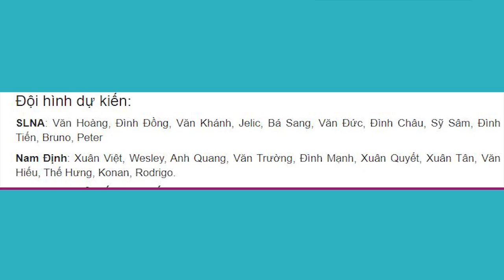Nhận định soi kèo Nam Định vs SLNA 18h00 ngày 4/4/2021, vòng 7 V-League 2021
Nhận định trực tiếp Nam Định vs SLNA 18h00 ngày 4/4/2021, vòng 7 V-League 2021
Không thể phủ nhận rằng phong độ của Nam Định tại V league đang là khá tốt với mạch 2 chiến thắng liên tiếp (trước lần lượt Sài Gòn FC và SQC Bình Định). Điều này góp phần giúp họ hiện đã leo lên vị trí thứ 7 trên BXH và chỉ còn kém nhóm có cơ hội cạnh tranh ngôi vô địch vỏn vẹn 1 điểm.
Tuy nhiên, cần nhớ rằng sự ổn định chưa bao giờ là điểm mạnh của đội bóng thành Nam. Còn nhớ ở mùa giải trước, chưa có bất kỳ thời điểm nào họ có thể duy trì được niềm vui chiến thắng của mình dài hơn con số 2 trận.
Không chỉ vậy, khâu phòng ngự của thầy trò HLV Nguyễn Văn Sĩ cũng đang gặp phải tương đối nhiều những vấn đề khi họ đã để thủng lưới tới 8 bàn kể từ đầu mùa – cao thứ hai ở giải bóng đá số một Việt Nam.
Về phía SLNA, mặc dù ở vòng đấu thứ 6 vừa qua, họ đã mới phải nhận thất bại 0-1 ngay trên sân Vinh trước Viettel, nhưng công bằng mà nói đó vẫn là một trận đấu tốt của thầy trò HLV Ngô Quang Trường khi họ đã chơi ngang ngửa với nhà ĐKVĐ (kiểm s